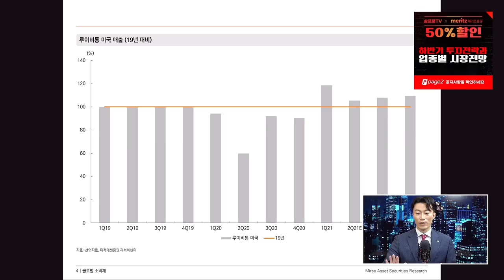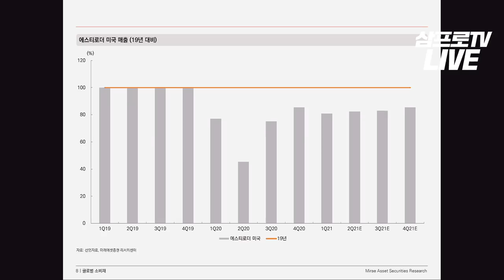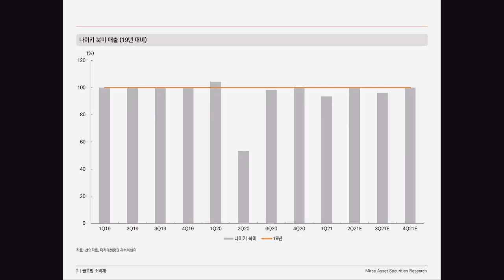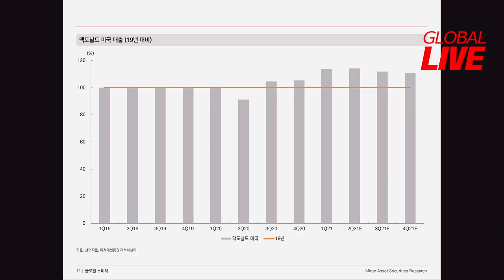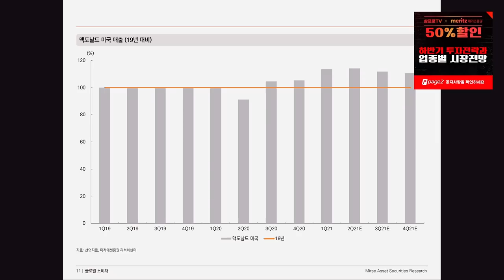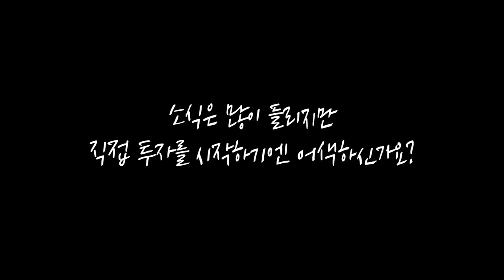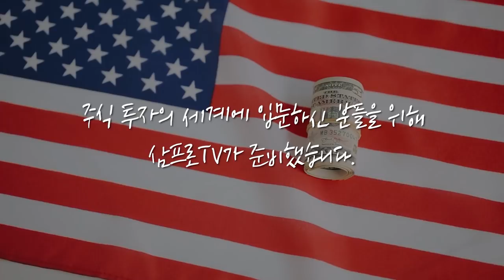[글로벌 이슈체크] 코로나 이전으로 회복한 럭셔리 소비, 남아있는 투자처는? f. 미래에셋증권 정우창 팀장